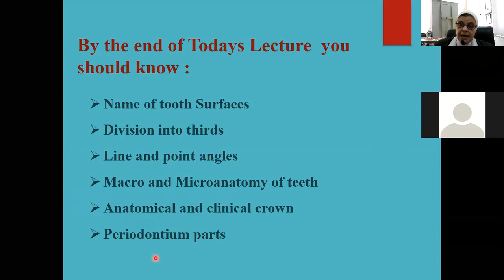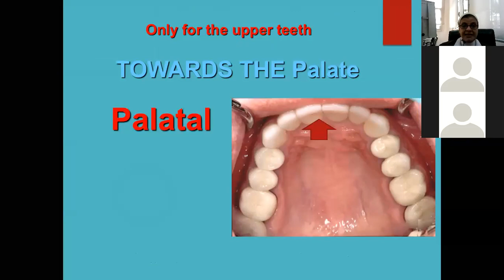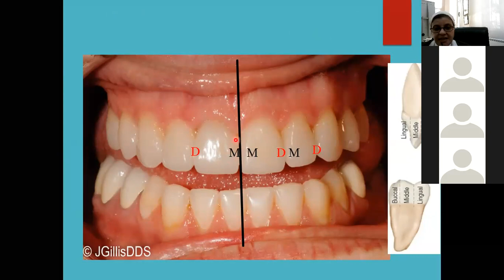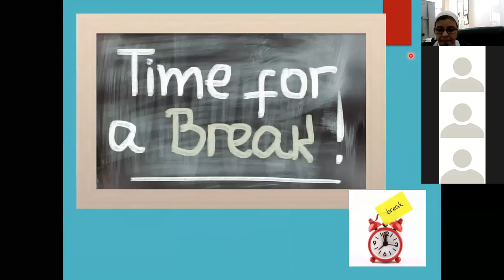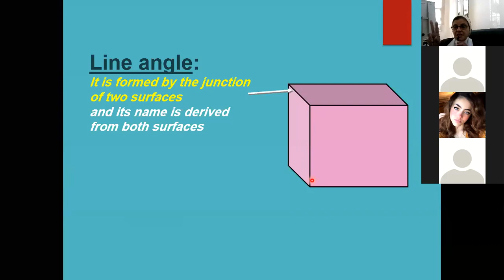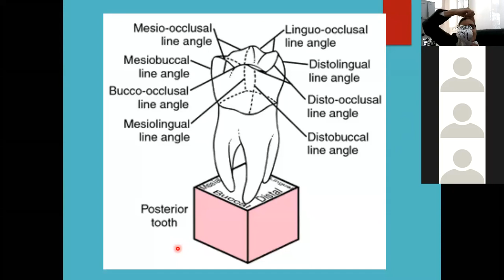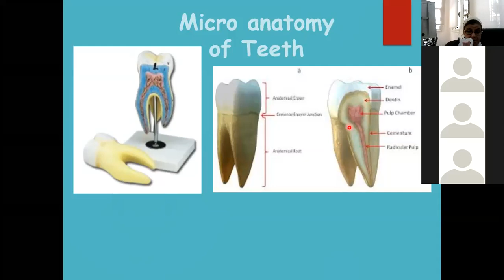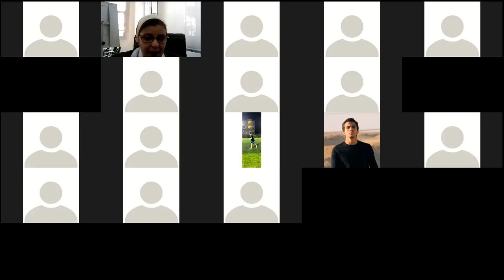Dentition Zoom Lecture 2 Dr. Reham 2020